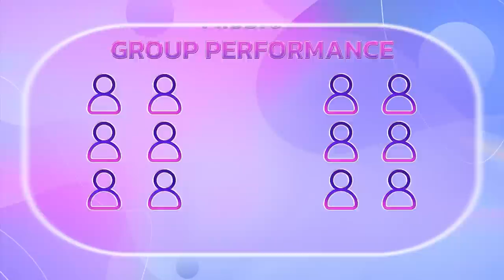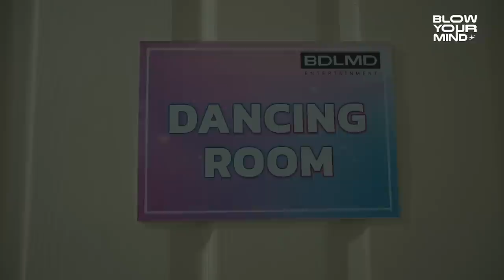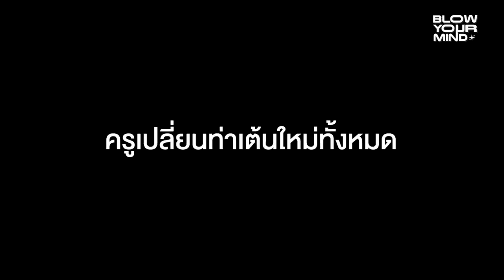BLOW YOUR MIND EP.3 | Mission 'Group Performance' [Part1/2]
ภารกิจค้นหา Girl group วงใหม่ เดินทางมาถึง MISSION ที่ 3 กับการโชว์ศักยภาพด้านการเต้น ทีมไหนจะสามารถคว้าชัยชนะไปได้ มาลุ้นไปพร้อมกัน!

HOST
Krittimuk Chanchuen

JUDGE
Chinawut Indracusin
Rangsiman Wattanaudomwong
Pattaranan Manapitakpong

PRODUCER
Rangsiman Wattanaudomwong

CREATIVE
Thararat Wongsasanit
Sutinun Prajuksuwithee
Aunchanarat Chanrueng
Pongson Songkijkunchit
Onprawee Chotkunlawut

CO-ORDINATOR
Sirinart Koedratsamee
Tanapat Nusmaniti

ONLINE CONTENT
Pakawan Thongsuk
Tanisorn Saraman

GRAPHIC DESIGNER
Surattiwat Utarathep

CHOREOGRAPHER
ISMYBEST

ADMIN
Phailin Laosombuttawee

EDITOR
Teerapat Ponpitakkun

CAMERAMAN
Preecha Klinbua
DK7824

LIGHTING
Peerapol saewjaidee

LOCATION
UP STUDIO

SPECIAL THANKS
HARLEM SHAKE

CREATED BY BORDERLESS MEDIA / BDL MD ENTERTAINMENT

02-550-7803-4